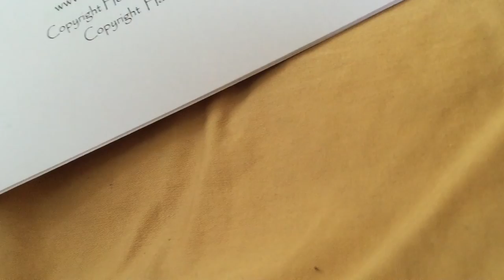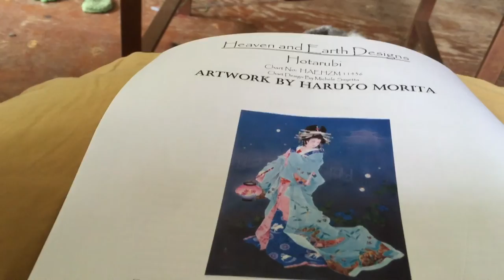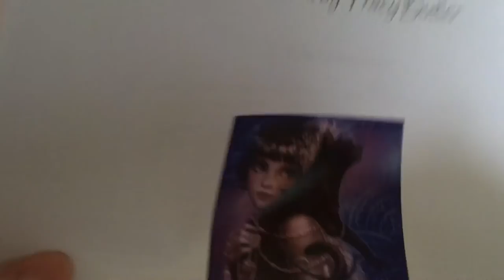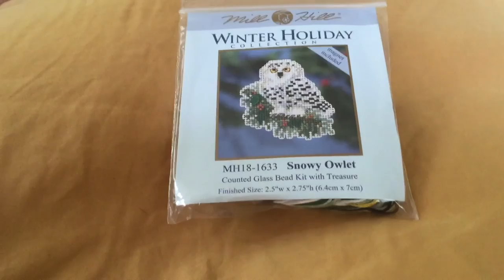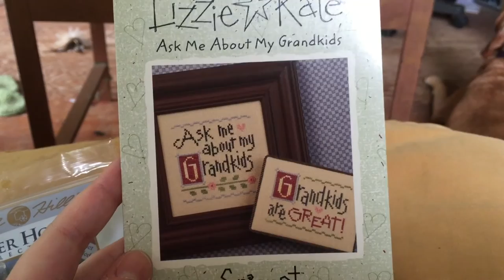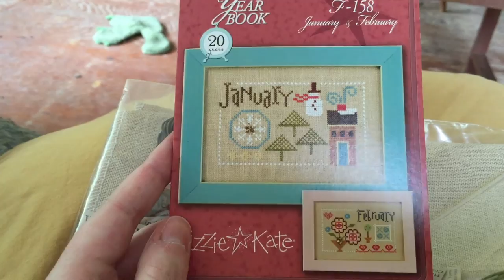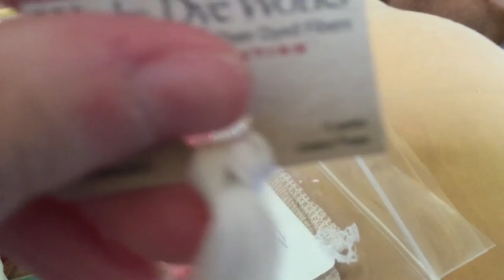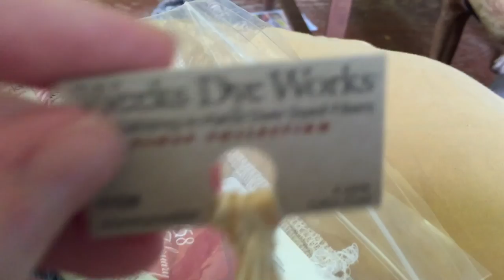Doxa Flosstube 9 - WIP update, Haul, Future Stitchy Plans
Triceratops magazine: The Cross Stitcher Volume 5 Number 2
Glory of Autumn Dimensions kit